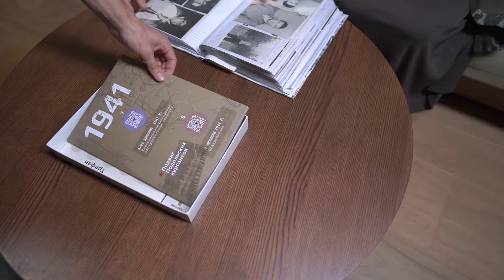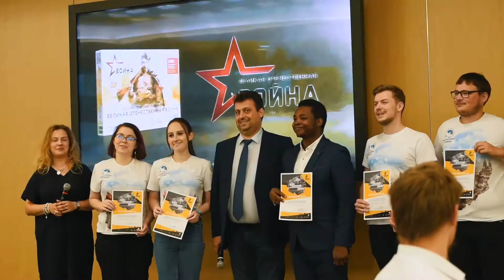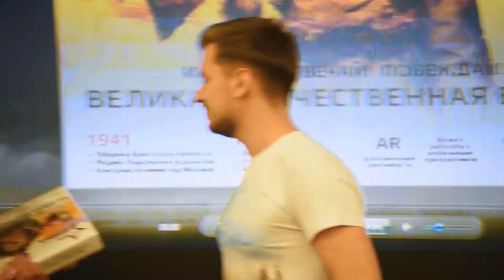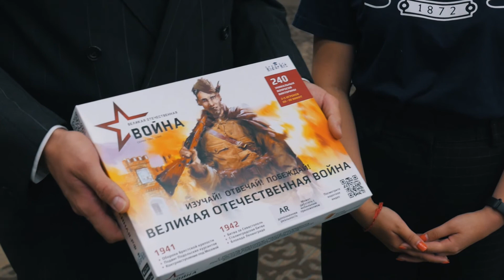Международный фестиваль «Дни военно-исторического кино» (видео №4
Проект дает возможность бесплатно посмотреть последние военно-исторические фильмы российского и иностранного производства, поговорить с их создателями и профессиональными историками, а также ветеранами Великой Отечественной Войны, зачастую принимавшими непосредственное участие в событиях, описанных в кинолентах.
Мы являемся примером сотрудничества государства (Музей Победы), общественных организаций (АНО Лидер, Всемирная ассоциация выпускников, Российское военно-историческое общество и Волонтеры Победы) и бизнеса (ЦМТ, Медиагруппа "Красный квадрат", "Синема продакшн") при поддержке Фонда Президентских грантов в области патриотического воспитания молодежи и сохранении исторической памяти о героических подвигах советских и российских солдат, а также одновременно формирования культурно-нравственных основ личности у российской молодежи.